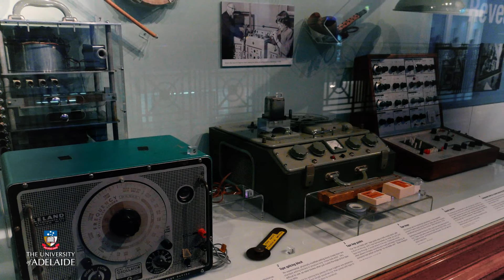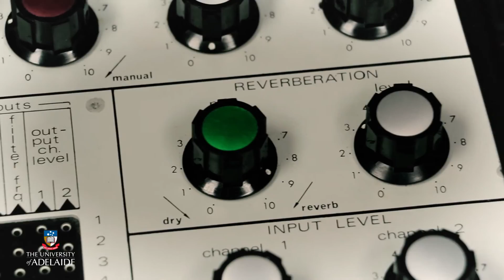Music Revolutionaries - Tristram Cary & Delia Derbyshire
MusonicX
Music Technology Foundations
Week 4: Synthesis